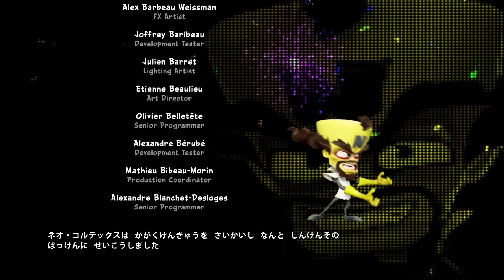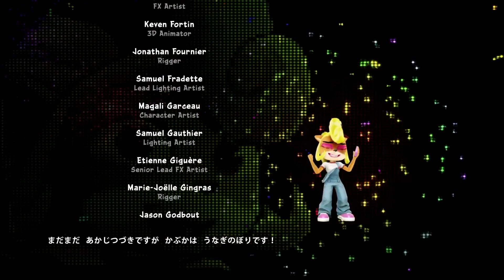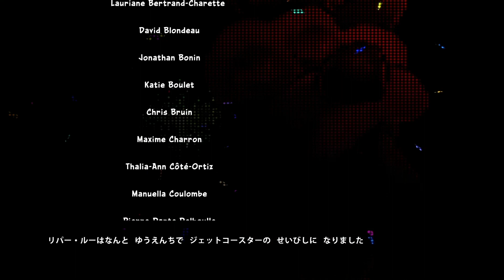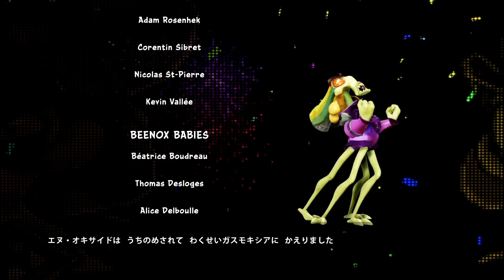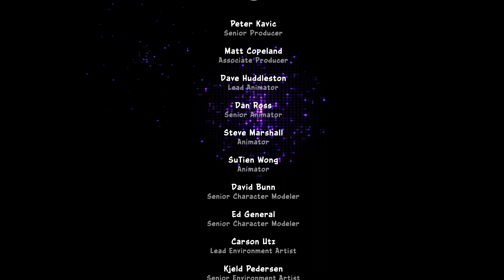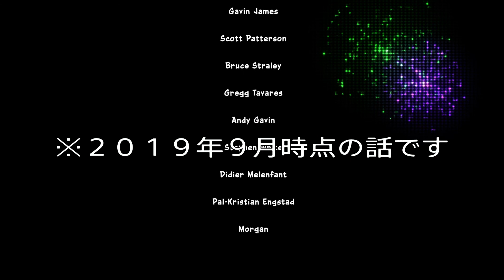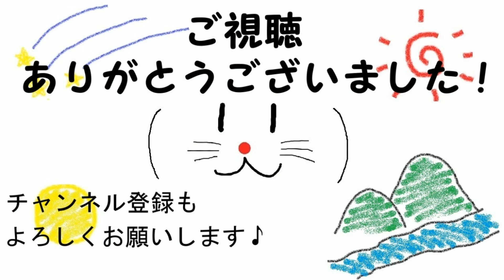フライングはいけない… [クラッシュ・バンディクーレーシング ブッとびニトロ！]#7~fin~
PS4、クラッシュ・バンディクーレーシング ブッとびニトロ！の実況動画になります。
(c)2019 Activision Publishing, Inc. ACTIVISION, CRASH, CRASH TEAM RACING and CRASH NITRO KART are trademarks of Activision Publishing, Inc.